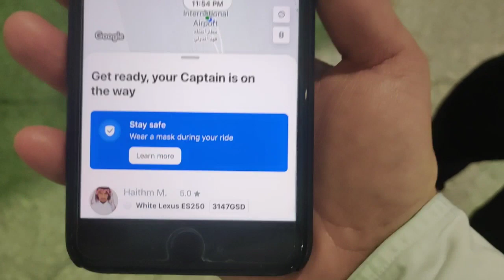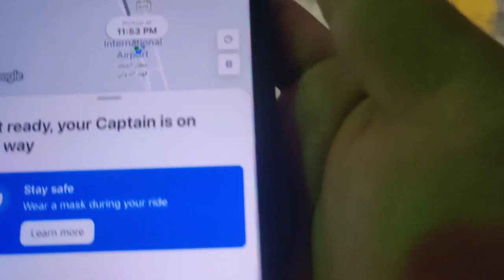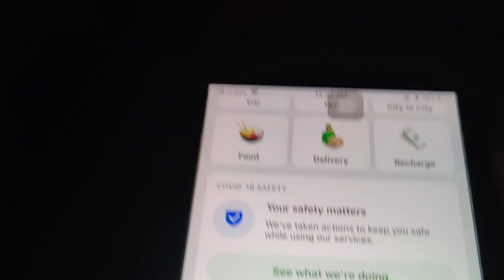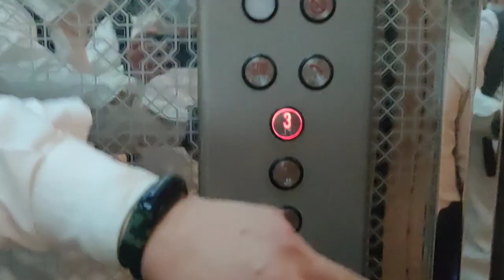My First Vlog in Dammam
First Vlog kasama si Mysteryuso Tv dito sa Dammam.. Kasama sa mga kalokohan..